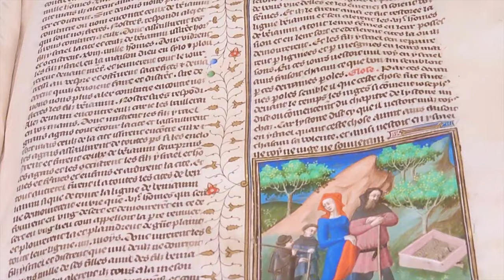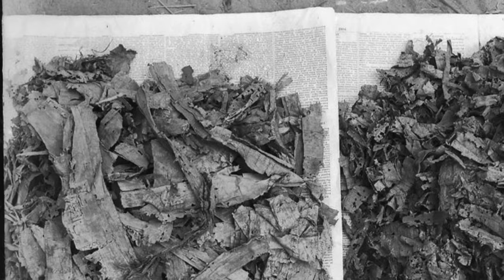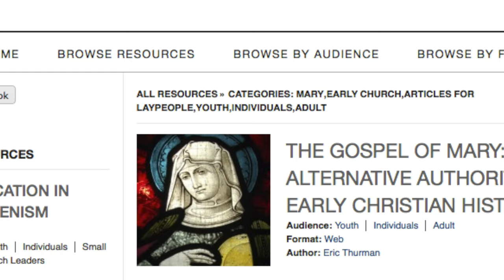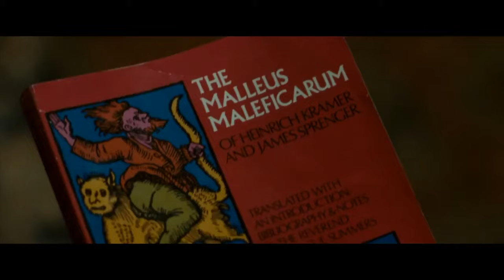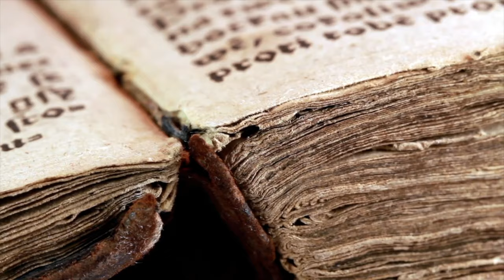The Da Vinci Code Was Right?! The Gospel of Mary Magdalene | Time With Tempest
Who knew a movie about conspiracy theories and the Holy Grail could be right?! Hear the historical account of Mary Magdalene and how her gospel, the Gospel of Mary, challenges the foundations of Christianity.

Time with Tempest is available for: consultations, tv, film, theatre, and book promotion, museum, historic site, and exhibit promotion, sponsorship, collaboration, speaking engagements, custom videos, acting, modeling, period set decoration, and more.

○ Mary Magdalene
The only major movie depicting Mary Magdalene and her critical role in Christian mythology.

○ Mary Magdalene Revealed: The First Apostle, Her Feminist Gospel, & the Christianity We Haven’t Tried Yet
A religious themed book that also remains historically accurate in telling the story of Mary Magdalene and what Christians can learn from her.

A thrilling book and film that weaves together history and conspiracy centering around the Catholic Church and the Holy Grail.

For a more religiously inclined, in depth look at the Gospel check out this article

Photos & Videos – Credit is always given in the video when the original owner is identified. Sometimes I am unable to identify the source, in which case the credits are unlisted.

END NOTE:
Time With Tempest strives for accuracy and authenticity above all else. As such, this video contains facts and figures that were meticulously researched and presented in a neutral manner.

*I am aware of the whitewashing in Mary Magdalene (2018) but for the sake of visual storytelling, especially when depictions of Mary are so rare in film, I used various scenes to further the narrative.*

Chapters:
0:00 - Time With Tempest Intro
0:47 - Archaeological Discovery
2:12 - Global Reaction
2:36 - The Gospel of Mary
4:02 - Women in the Church
5:02 - The Smear Campaign
7:05 - Da Vinci Code
7:46 - Gnostic Gospels
8:36 - Conclusion